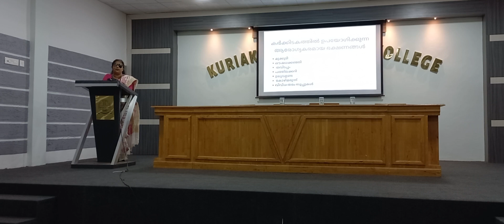Tutelage Lecture 20 - Nurturing Wellness in Karkidakam I Dr Ani. P. Prakasam, Govt Ayurveda Hospital